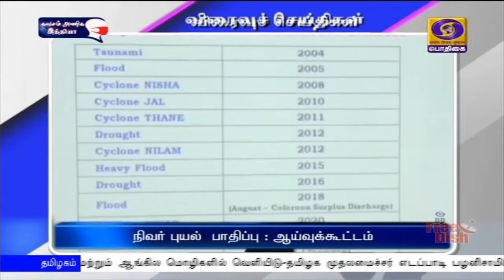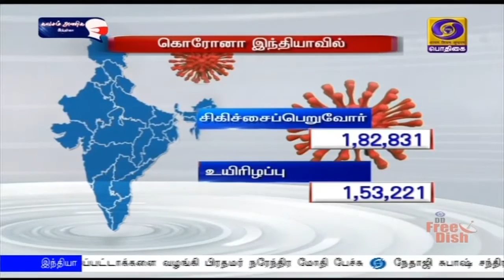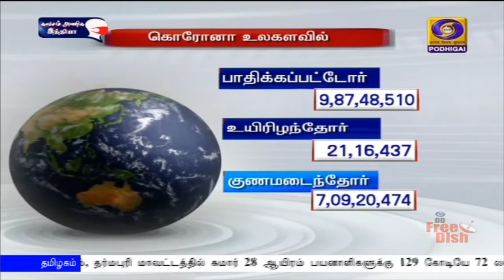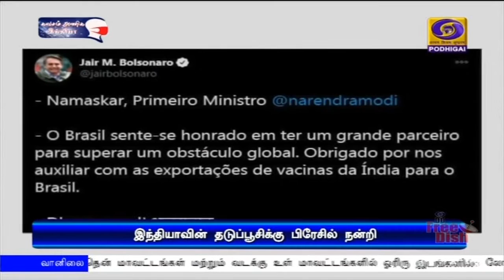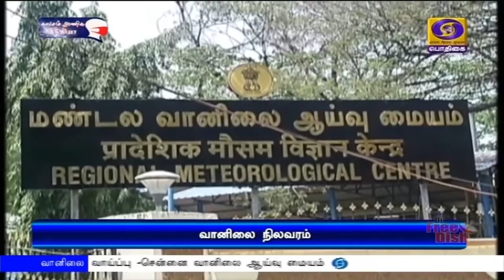பொதிகை பிற்பகல் 2.00 மணி செய்திகள் [23.01.2021]PodhigaiTamilNews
1)  நாடு சுயசார்பு நிலையை அடைவதற்கு வடகிழக்கு மாநிலங்களின் வளர்ச்சி முக்கியமானது -  அஸ்ஸாம் மாநிலம் சிவசாகரில் நிலப்பட்டாக்களை வழங்கி பிரதமர் நரேந்திர மோதி பேச்சு.

2) நேதாஜி சுபாஷ் சந்திரபோஸின் 125-வது பிறந்த தினம் நாடு முழுவதும் கொண்டாட்டம் -
   **பராக்கிரம திவஸ் தினத்தையொட்டி, கொல்கத்தாவில் நடைபெறும் நிகழ்ச்சியில் பிரதமர் பங்கேற்கிறார்**

3) மூன்றாம் பாலினத்தவரின் வாழ்வாதாரத்தை மேம்படுத்துவதற்கும், உரிமைகளை பாதுகாப்பதற்கும் அனைத்து மாநிலம் மற்றும் யூனியன் பிரதேச அரசுகள் முன்னுரிமை அளிக்க வேண்டும் - மத்திய உள்துறை அமைச்சகம்.

4) அடுத்த 30 ஆண்டுகளுக்குள் உலகின் சுமார் 60 ஆயிரம் அணைகளின் பயன்பாடு காலம் நிறைவடைவது மிகுந்த ஆபத்தை விளைவிக்கக்கூடியது - ஐ நா ஆய்வறிக்கையில் தகவல்.